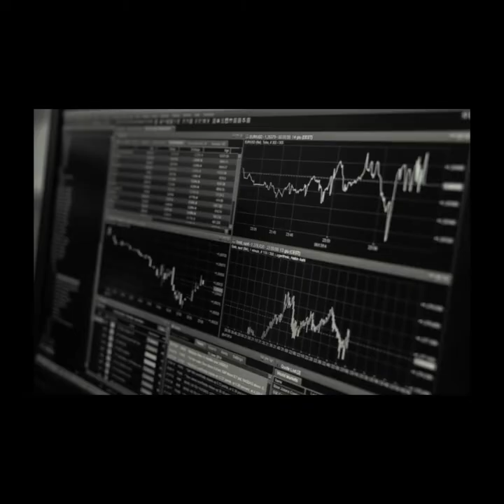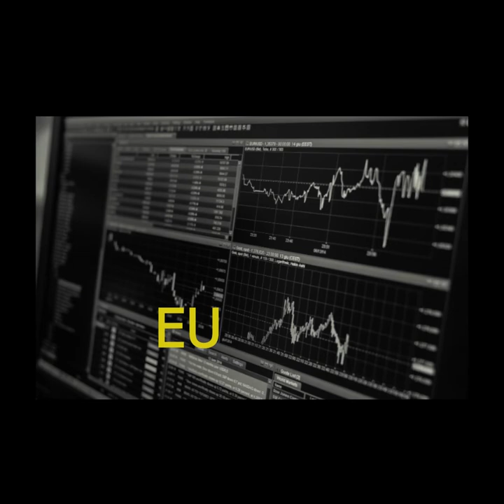O que Fazer Quando a Perda Atinge um Valor Muito Alto? Operações sem Stop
Não colocou stop loss e agora a perda já está insuportável? O que fazer? Vale a pena fazer fechar e assumir  perda? Ou deixo rolar a negociação pra ver o que acontece? É uma boa ideia fazer um Hedge? Essas e outras perguntas estão respondidas no vídeo.

✔ Corretoras de Forex que eu uso e recomendo:
- IC Markets (Conta Raw Spread)
- Forex Time (Conta ECN e CENT)

Abra sua conta RAW SPREAD e opere com um gráfico verdadeiro de 5 velas, com fechamento alinhado com a sessão de Nova York. Basta abrir a conta na corretora que uso e recomendo, a IC Markets. Inclusive aceita valores pequenos para depósitos.

Gostaria MUITO de ouvir sua opinião sobre o vídeo. COMENTE abaixo o que achou, e se precisa de alguma ajuda. Estou à disposição para auxiliar.

Enéias Nascimento
Trader Investidor